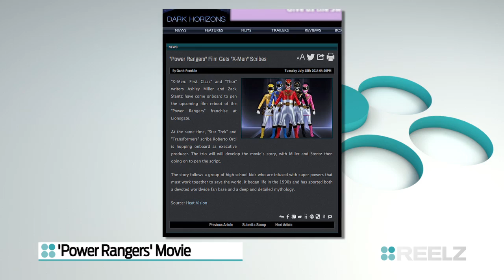Marvel Presents a She-Thor, Power Rangers Reboot, New Beatles' Doc | Hollywood Happenings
Hollywood Happens Here